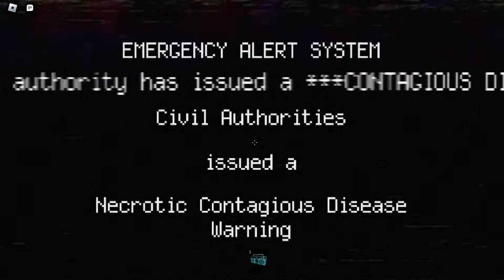outbreak theme goes hard | Roblox nico's nextbots